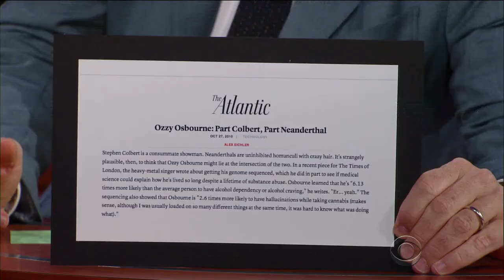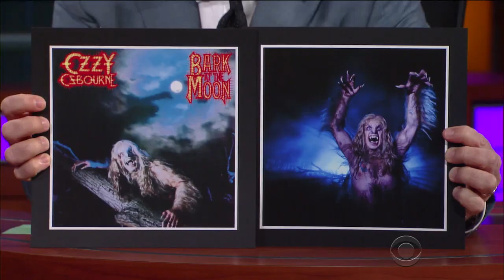Kelly Osbourne Gets A 'High' Text From Her Dad, Ozzy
'There Is No F***ing Secret: Letters From A Badass B ' author Kelly Osbourne turns The Late Show into reality television.